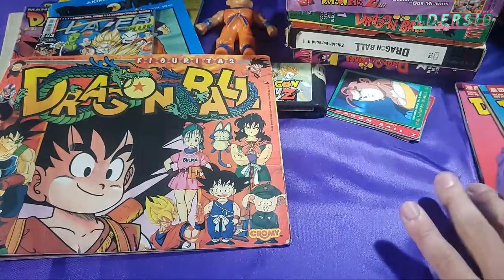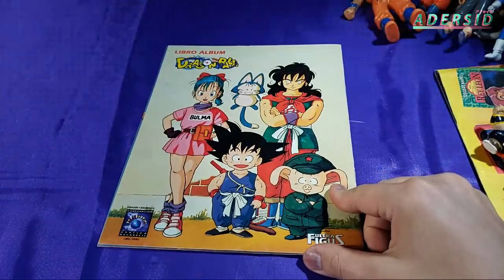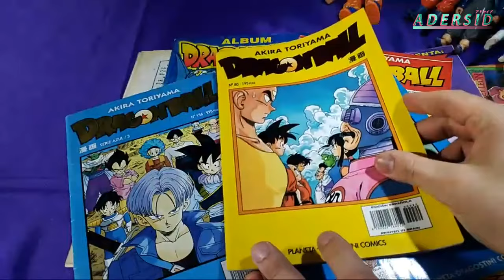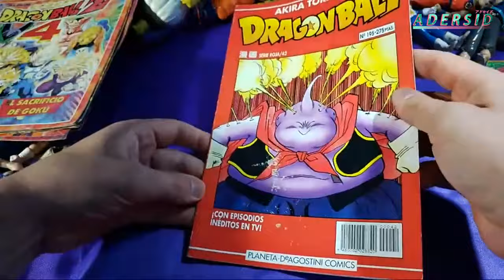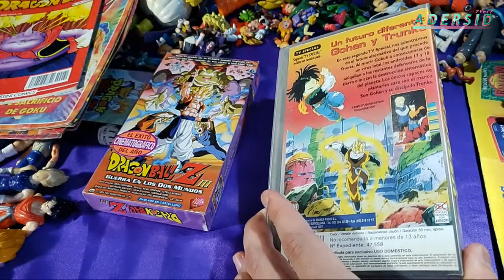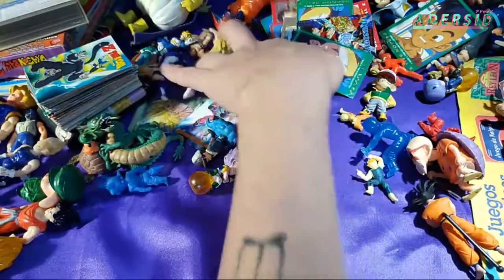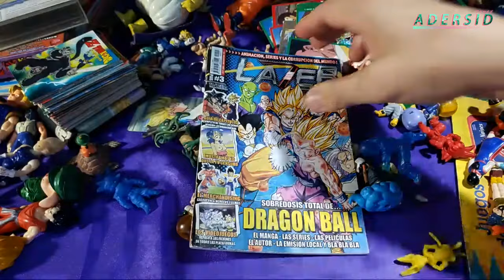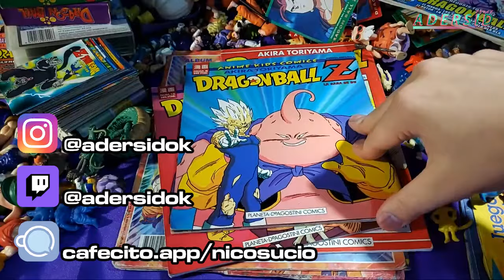DRAGON BALL en Argentina: Recuerdo cronológico del fenómeno/ homenaje a AKIRA TORIYAMA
Si querés ayudar económicamente al canal, podes hacerte MIEMBRO del canal, o hacer donaciones acá